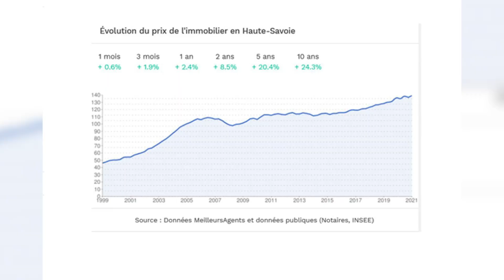Le Marché Immobilier à Annemasse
🎥 Nouvelle Vidéo : Le Marché Immobilier à Annemasse ! 🏠
Annemasse ville de plus de 35 000 habitants à vue sa population augmenter de 32 % en seulement 20 ans.  💹
Grâce à la proximité de la frontière Suisse et de la création des lignes de transports directe avec Genève, la ville ne cesse d’attirer de nouvelles personnes. 🚉
Que ce soit pour une résidence principale ou pour de l’investissement locatif, Annemasse séduit et cela se ressent sur le marché de l’immobilier ! 🏡
Vous vendez ou recherchez le bien de vos rêves ?  Contactez-nous ! 📱
Sur Instagram : @immo.proleman
Sur Facebook : IMMO Proléman
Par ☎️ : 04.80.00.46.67